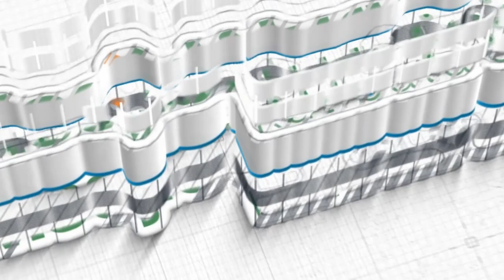Pentingnya Kehidupan Akhirat ~ khutbah jum'at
Khutbah Jum'at, 05 Jumadil Awal 1443 H / 10 Desember 2021
Khatib: Ustdaz Muhammad Thamrin, Lc.